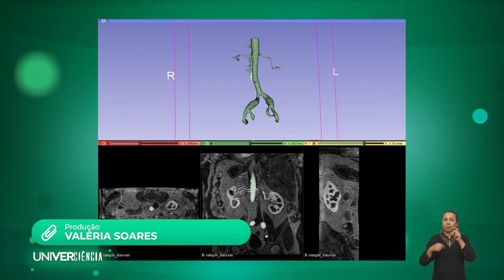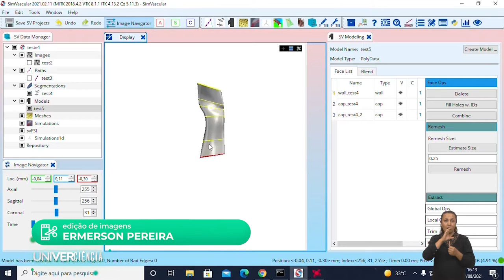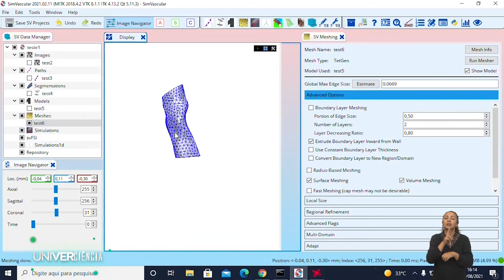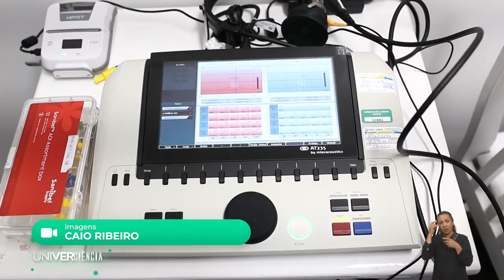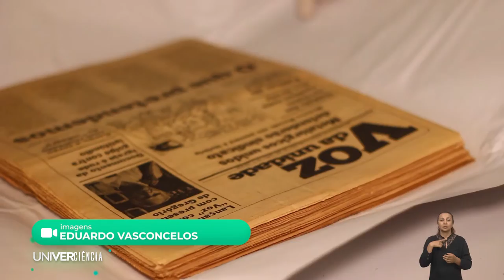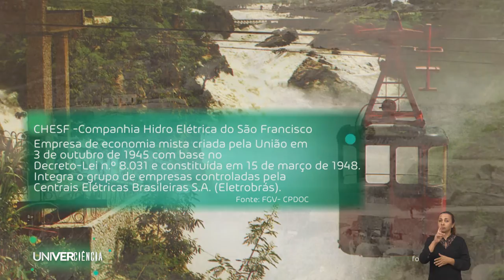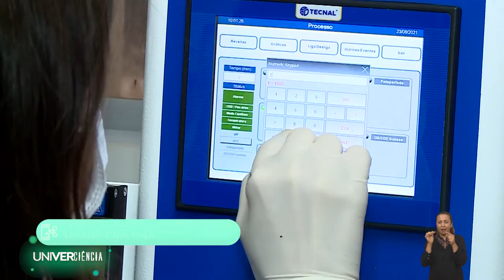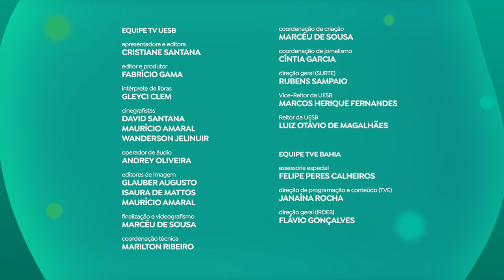IFPE | Univerciência - EP10 T2 (Libras)